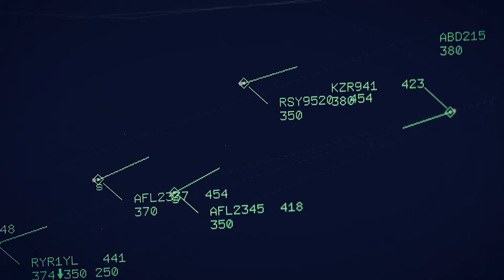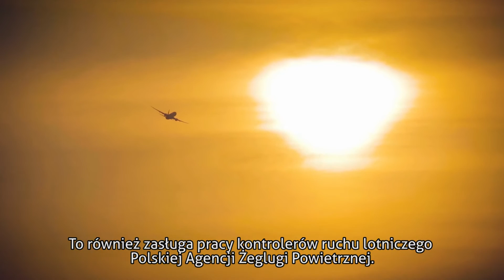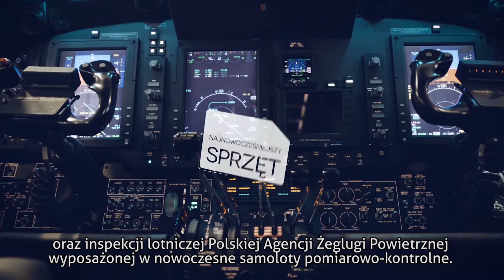POLSKA AGENCJA ŻEGLUGI POWIETRZNEJ 2017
Witamy na oficjalnym profilu Polskiej Agencji Żeglugi Powietrznej. Jako jedyni w Polsce szkolimy i zatrudniamy cywilnych kontrolerów ruchu lotniczego.